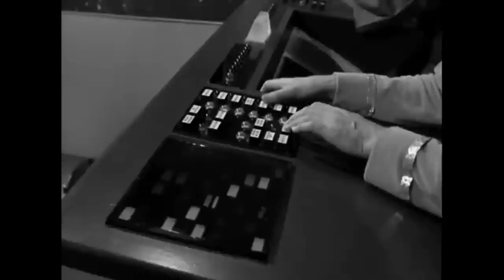Star Trek BBC debut - 12th July 1969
Where No Man Has Gone Before - Star Trek TOS The Original Series - Science fiction/Action adventure. Created by Gene Roddenberry. Starring William Shatner, Leonard Nimoy, (Captain Kirk, Mr. Spock) - Norway Productions and Desilu Productions produced the series from September 1966 to December 1967. Paramount Television produced the show from January 1968 to June 1969.  After three seasons the series was cancelled.  The series had its British debut on BBC 1, starting with Where No Man Has Gone Before, broadcast in black and white on July 12th 1969 (53 years ago). Available episodes were picked at random for BBC broadcast henceforth, throughout the 70's.